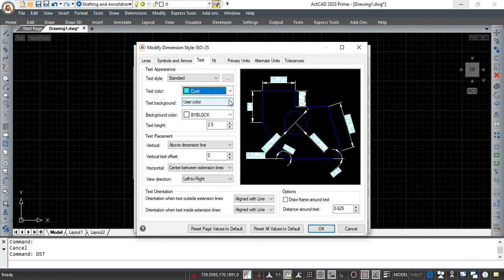How to set the text background from the dimension styles manager in ActCAD